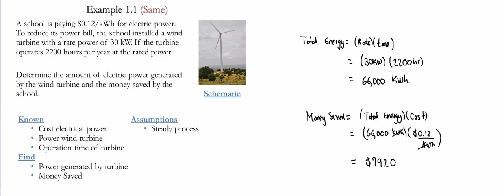Example 1.1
Example from:
- Thermodynamics: An Engineering Approach 8th Edition by Michael A. Boles and Yungus A. Cengel (Black number)
- Fundamentals of Thermal-Fluid Sciences 5th Edition by Yungus A. Cengel, John M. Cimbala and Robert H. Turner (Red Number)